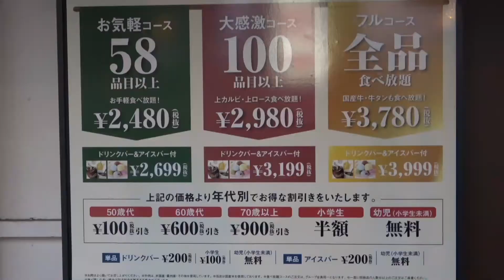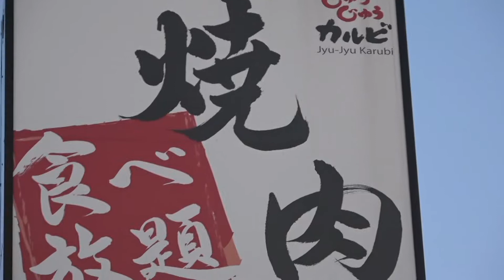Filipina family Vlog【 006 】All-you-can-eat BBQ & Shrineフィリピン国際結婚ファミリー 自閉症サヤカちゃん 食べて初詣が・・・ JAPINAY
Mommy  Philippines
Daddy      Japan
サヤカ 日比ハーフ 重度知的障がい 自閉症
ママ フィリピーナ 　　　　　　　　　　　　　　　　　　　　　　　　　パパ 日本人